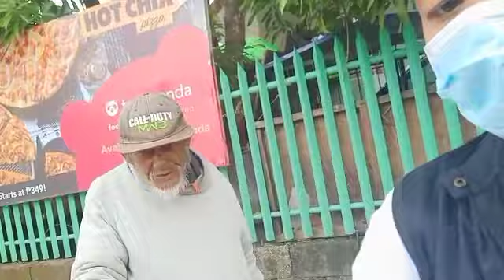PULUBI 30 TAON NG PALABOY SA CAVITE SINO SYA?PART1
PLEASE LIKE AND FOLLOW MY OFFICIAL

Tulungan nyu po ako mga kaidol na mahanap natin ang pamilya ni tatay Reynaldo sa Santo Cristo Catarman samar.
Mahgit 25 years n po syang palaboy dto sa aming bayan ulan at matinding init ang kanyang sinasagupa araw araw😭
25 years narin syang walang palit palit ng damit.
Nakakdurog ng puso ang knyang kalagayan may pag asa pa pong mabago ntin ang knyang buhay ,kung sakaling mahanap natin ang kanyang Pamilya🙏..

25 YEARS NG PALABOY SI TATAY REYNALDO MAY PAG ASA PA KAYANG MABAGO ANG KANYANG BUHAY? KUYALEOCARES.